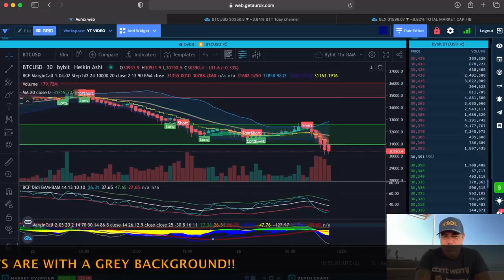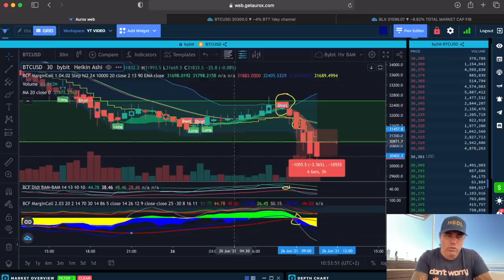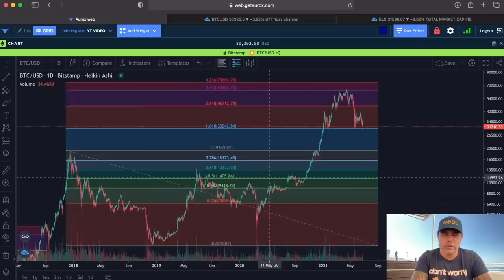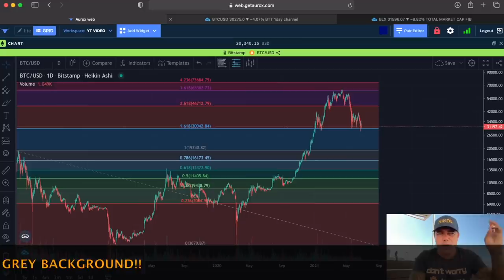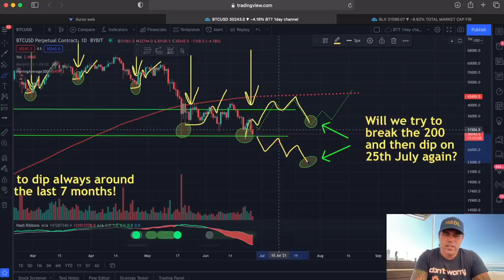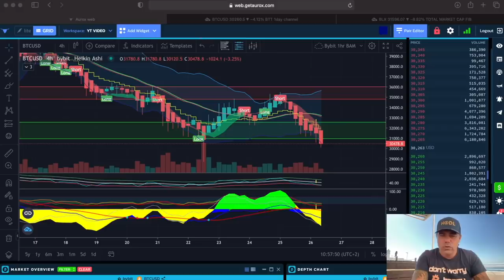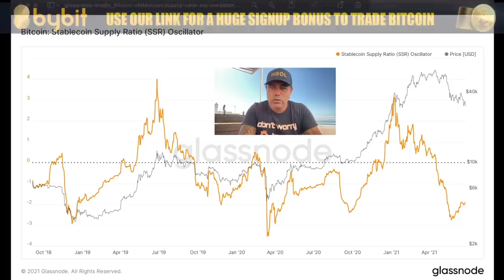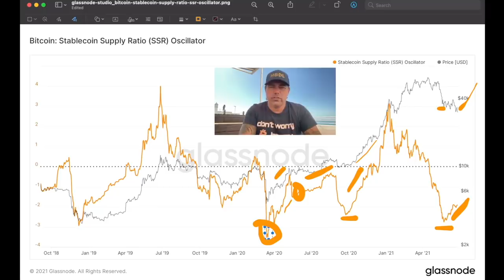STRANGE DUMP!!! BITCOIN, WHAT IS HAPPENING AT THE MOMENT? NO FINANCIAL ADVISE BUT THIS COULD BE IT..